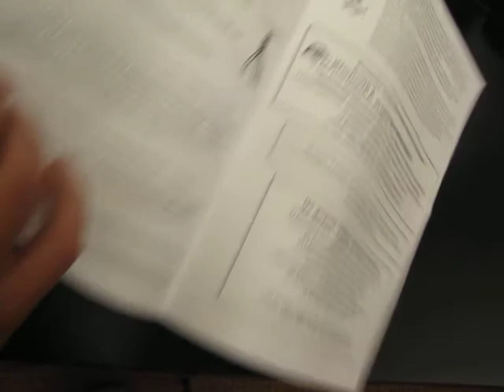Обзор набора для вышивания Panna "Братишки" от Modnica.com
Набор для вышивания Panna Ж.1095 от Modnica.com